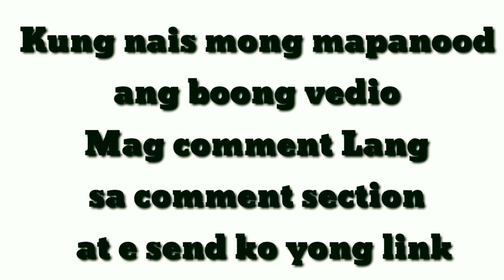HIGHLIGHTS TEAM GUIUAN Vs EDAP JR.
Dayo sa Brgy. San Roque Salcedo Eastern Samar.